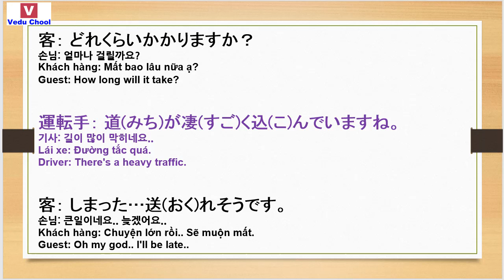20190208 học tiếng nhật 일본어공부 Learn Japanese ( Vedu Chool )